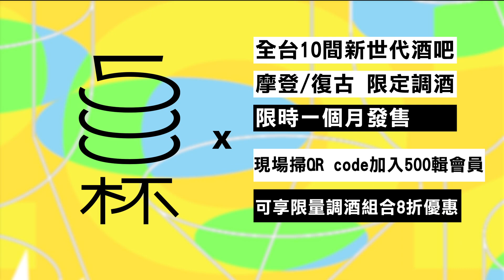許維恩王家梁有代溝 坦言姐弟戀「一開始有壓力」@udnstar